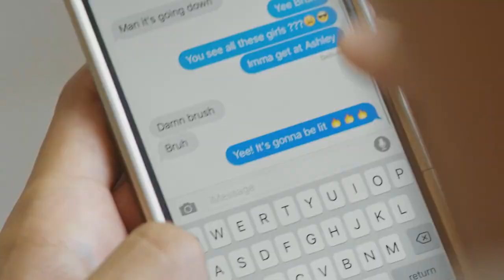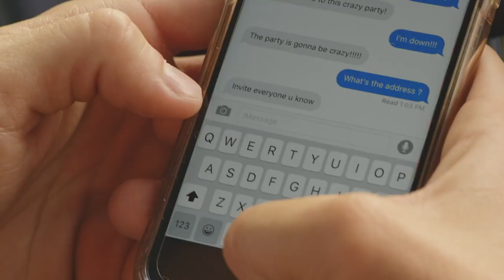🕶️ LENTES HAWKERS: 🕶️ Review REAL, 5 PROS Y CONS 🕶️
00:00 Introducción
00:55 Under Armour Storm Rival Cotton Hoodie
01:21 the north Face Drew Peak
01:41 Joma Atenas
02:04 Nike M NSW Hoodie PO FLC SP
02:32 Adidas Coref SWT Top
02:56 Everlane The French Terry Crew
03:16 Todd Snyder De Champion
03:39 Despedida

CONOCES ESTA MARCA DE LENTES? TIENEN CAMPAÑA EN TODOS LADOS, ¿QUÉ TAN BUENOS SON? TE DAMOS PROS Y CONTRAS

Visita nuestro sitio asociado de Amazon para productos de tu interés: